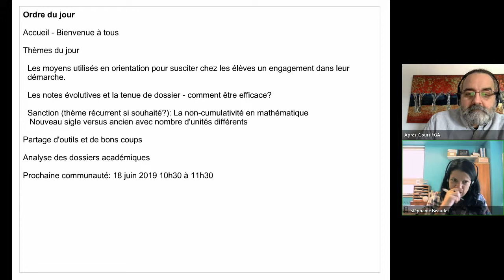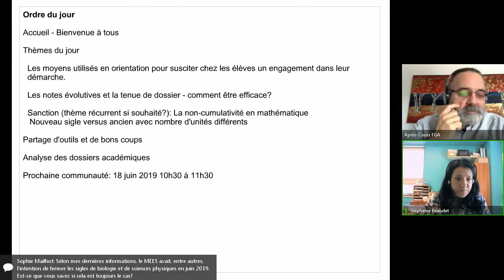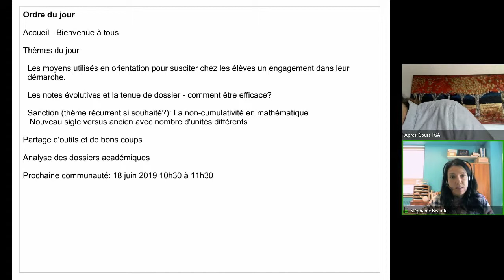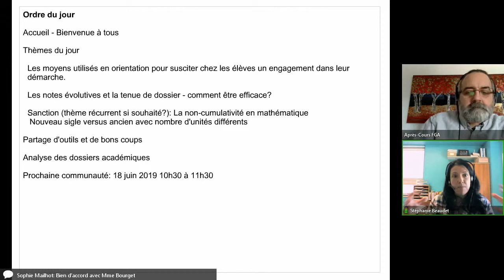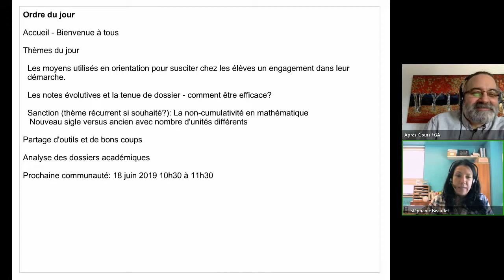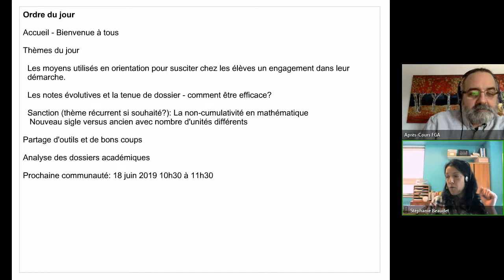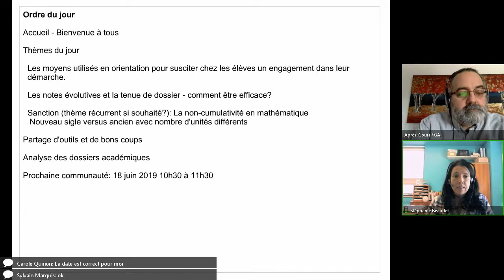Communauté orientation -SARCA, 17 avril 2019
Rencontre de la communauté en orientation qui s'est tenue le 17 avril 2019 dans le cadre des Après-cours FGA. Voir l'article complet sur le blogue